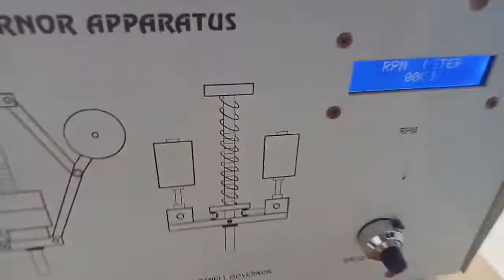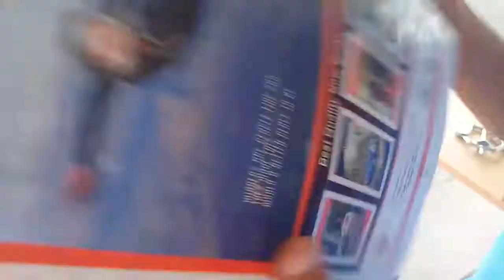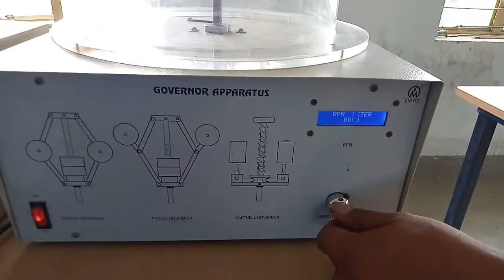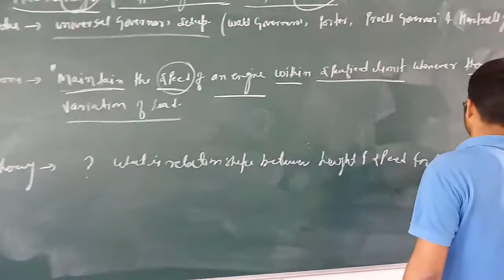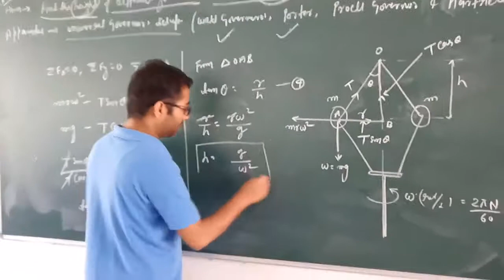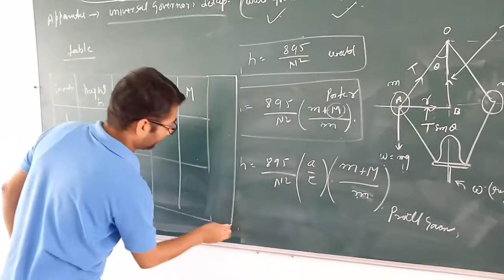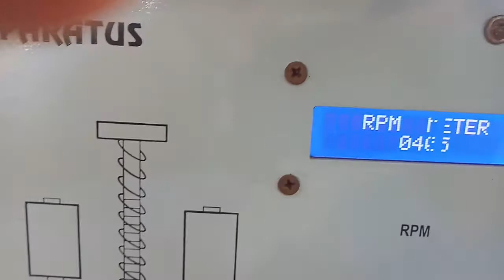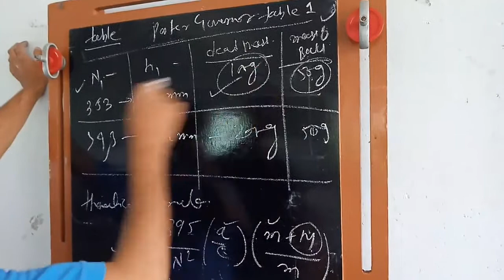To find out the height of the Governor at Different Speed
Mechanical Engineering Department (Silli Polytechnic)